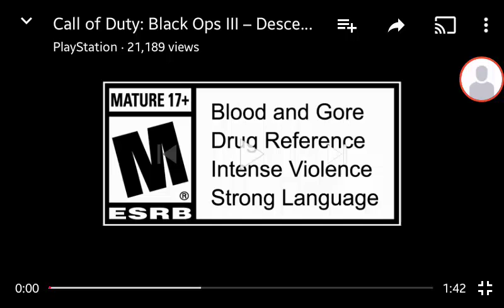Reacting To Black Ops III Descent DLC Pack: Gorod Krovi Trailer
Welcome to a quick reaction I did in my phone while I was at work. Are you excited for this Zombies Map